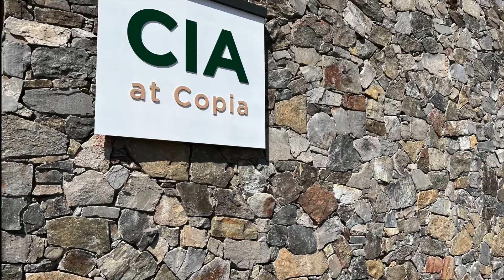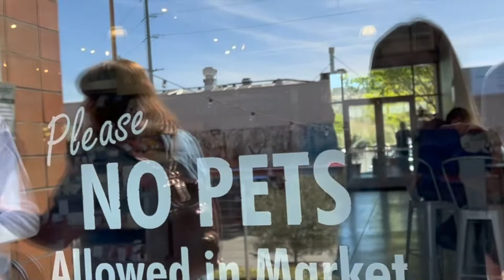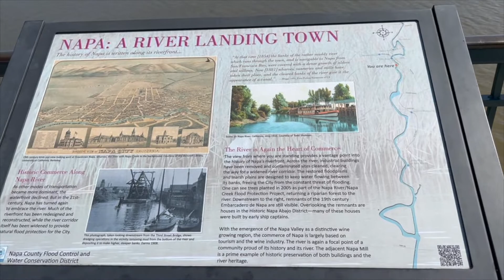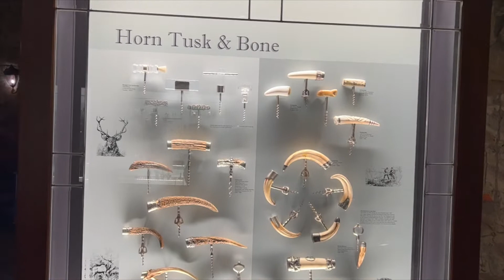Come with me to beautiful Napa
This is my short trip personal experience in Napa :)